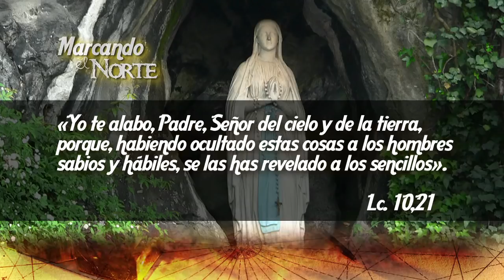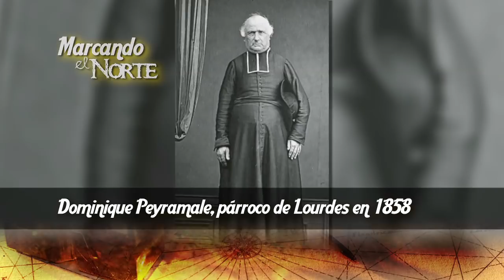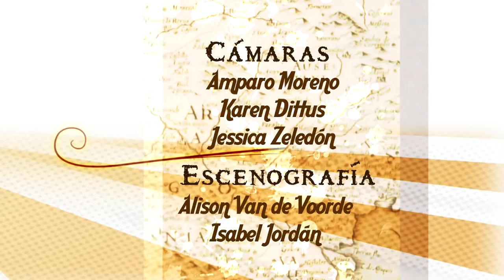M.N. Apariciones marianas - Lourdes 5/9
Don Jorge Fernández Díaz termina de exponer la predilección y la atención de la Virgen María con respecto de Francia hablando de las apariciones de Lourdes, Pontmain y Pellevoisin. Presta especial atención a Lourdes, donde la Inmaculada viene para confirmar el dogma que, apenas cuatro años antes, había proclamado el beato papa Pío IX y para frenar los estragos del racionalismo en Francia y en toda Europa.